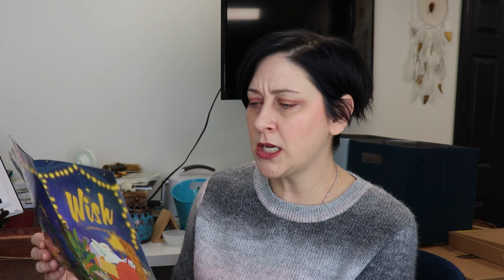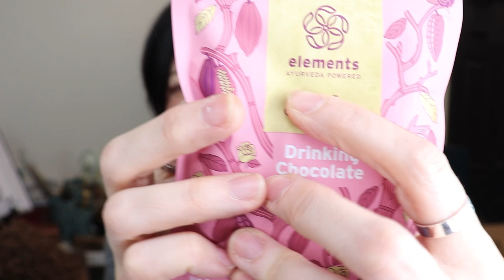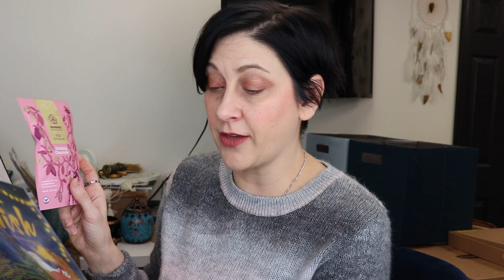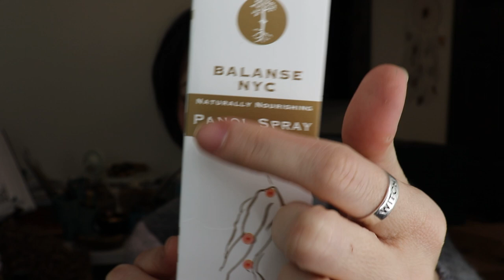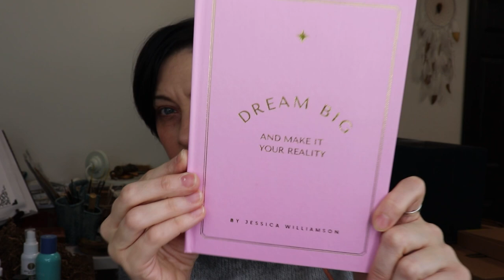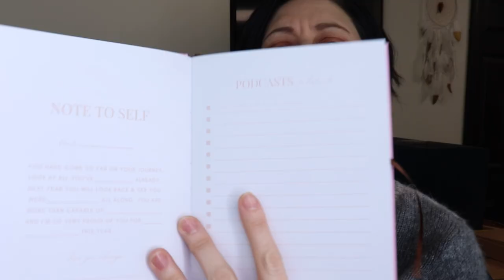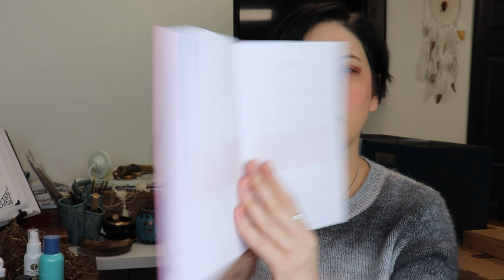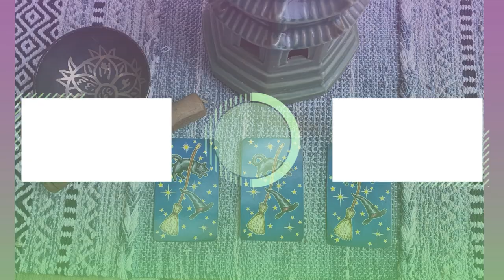Therabox December 2022 Unboxing | Wish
In this video, I am doing an unboxing of the Therabox for December 2022. Theme for this month's box is Wish